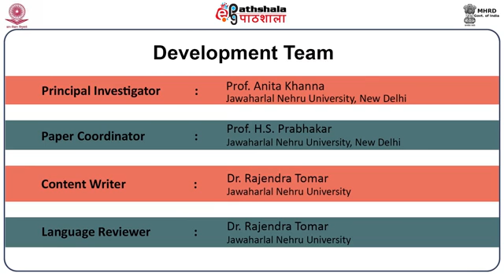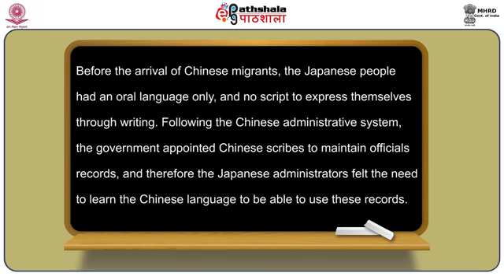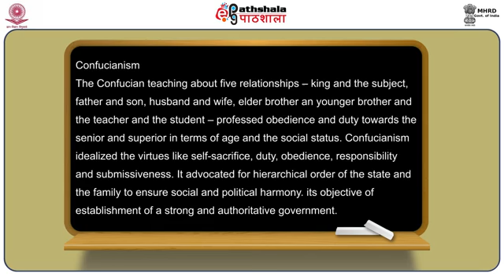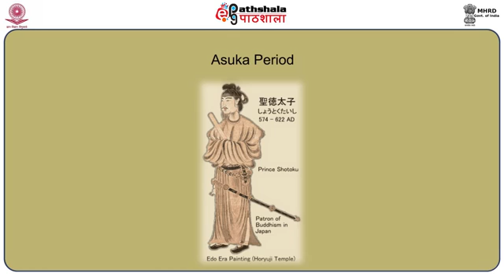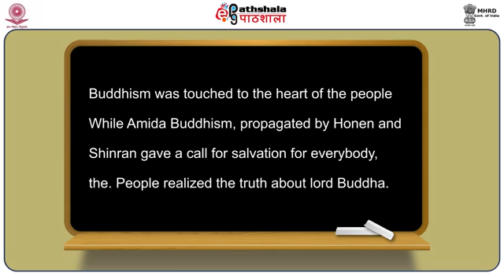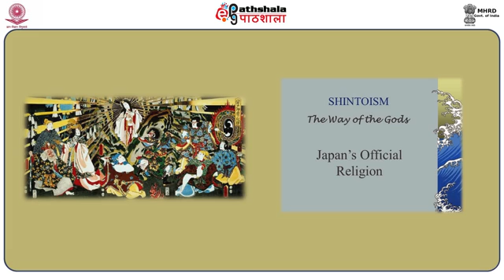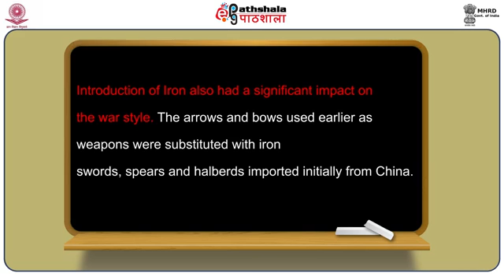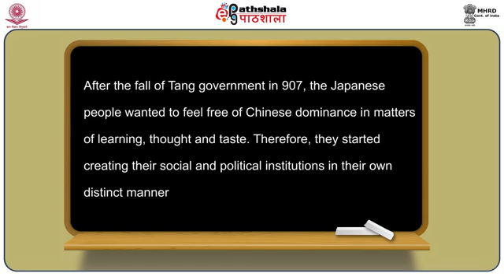M-04. Continental Influences on Japanese Culture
Subject:- Japanese
P-11日本歴史と社会 (Japanese history and society)